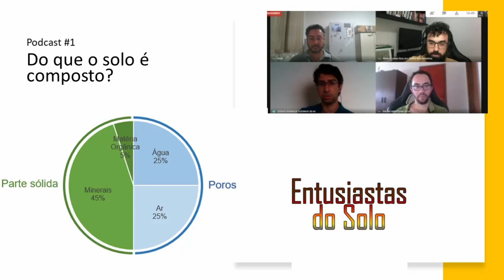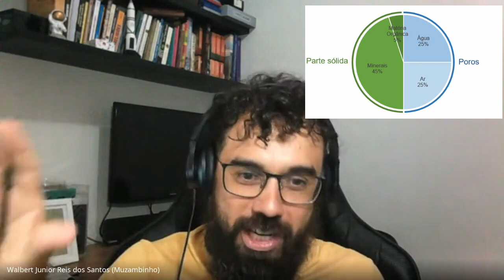Podcast#1 - Do que o solo é composto? (Projeto Piloto Encontro Entusiastas)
Nesse vídeo, onde a proposta é uma conversa sobre a composição do solo, apresentamos diferentes visões sobre os constituintes do solo.